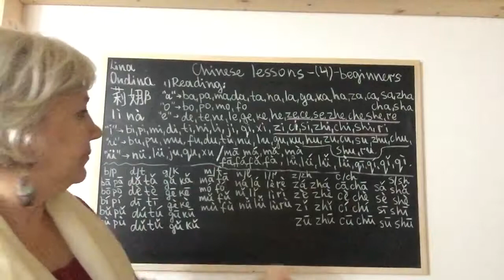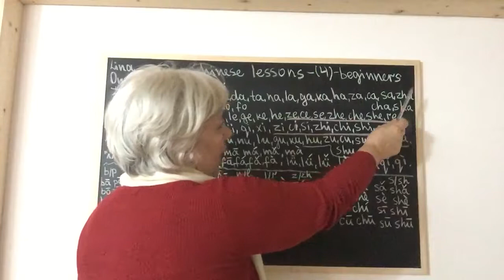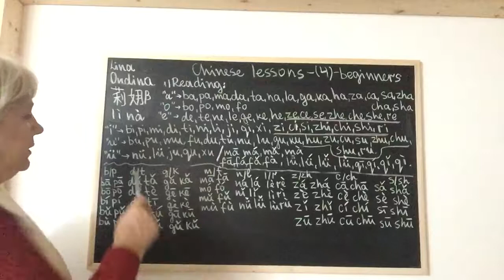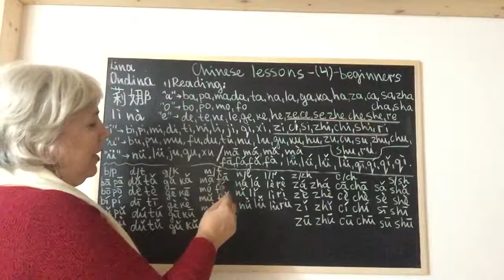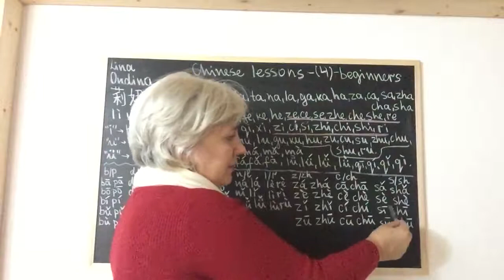Chinese lessons- (4)- beginners - Lina Ondina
Introduction to the Chinese language.
1. Read the label with me: